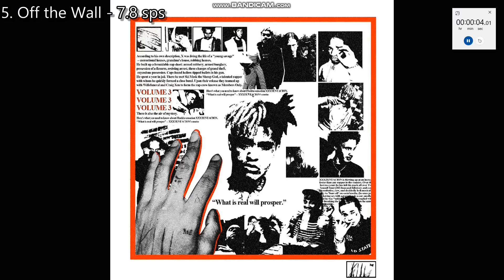Top 5 Fastest xxxtentacion verses